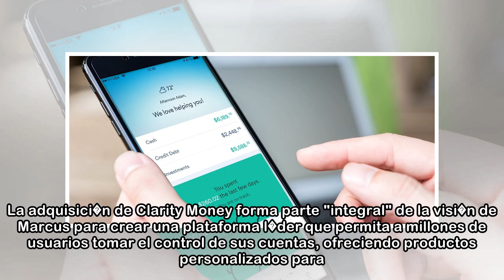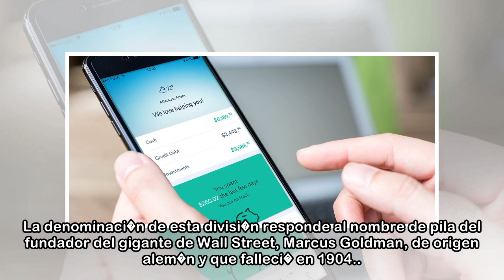Goldman Sachs compra la app Clarity Money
16 abr. 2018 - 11:13Logo de Goldman Sachs en la Bolsa de Nueva York. BLOOMBERG NEWS La aplicaci�n ayuda a los usuarios a gestionar sus finanzas personales y se integrar� en Marcus, su filial digital d...